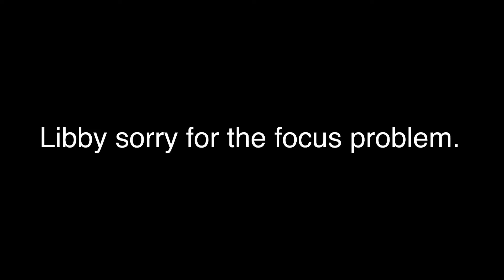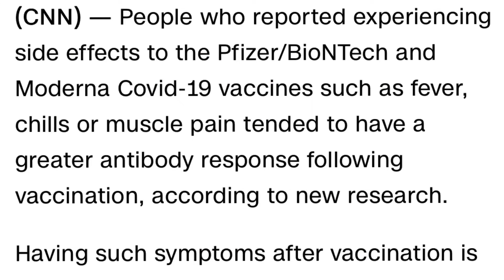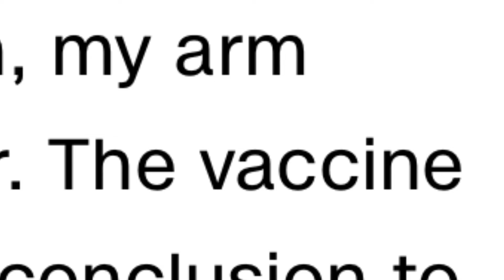Katy Perry, Crazy Eye. Too many vaccines or glitch in the matrix at Las Vegas concert.